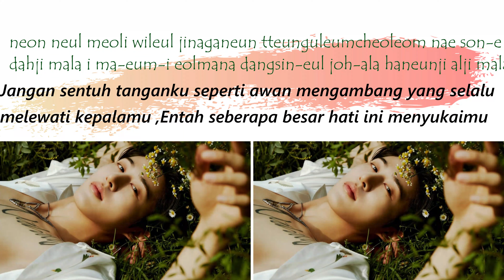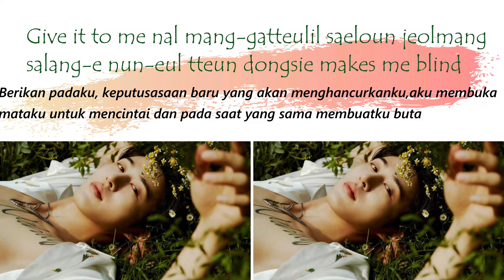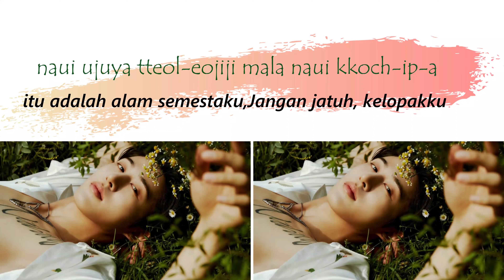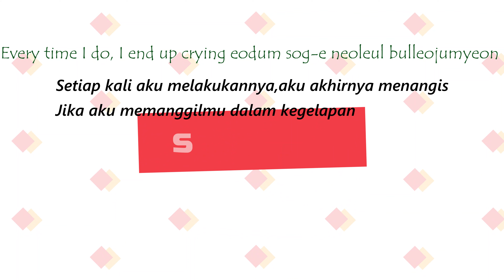LYRICS B.I(HANBIN) - COSMOS [SUB INDO][ROMANIZED]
Nonton di channel ini sekali aja ya fren abis itu streaming MV lagi di link dibawah ini
Untuk yang mau request lagu favorit kalian bisa tulis di kolom komentar,makasih fren